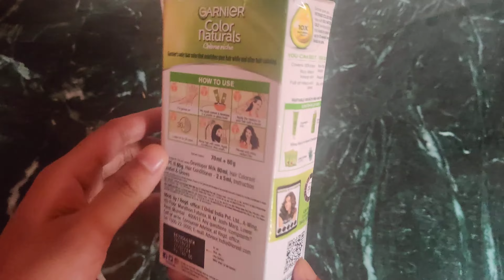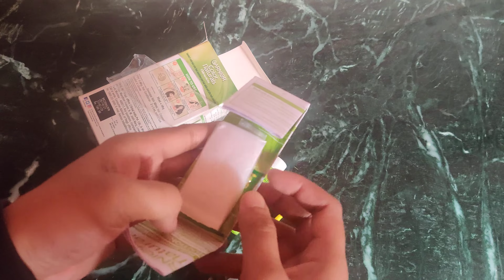Garnier Hair Colour Creme Unboxing